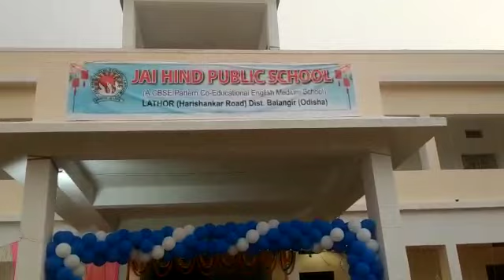jai hind public school lathor 🏫जय हिंद पब्लिक स्कूल लाठुर 📚ଜୟ ହୀନ୍ଦ୍ ପବ୍ଲିକ୍ ଇସ୍କୁଲ ଲାଠୋର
jai hind public school
jai hind public school vigyan nagar
bodhgaya
jai hind public school udgir dance
jai hind public school udgir dance 2023
jai hind public school dance
jai hind public school ka dance
jai hind public school gaya
jai hind public school shastri nagar gaya
jai hind public school saharanpur
jai hind public school bhose
jai hind public school lathor
jai hind public school annual function
jai hind high school pimpjai hind public
school annual functionri annual function
annual function
annual function dance performance
annual function dance performance in
school
school girl
annual day dance performance in school